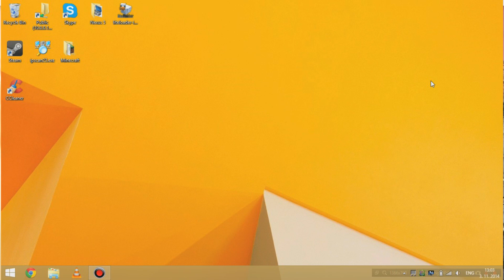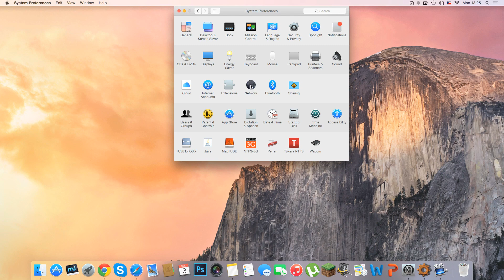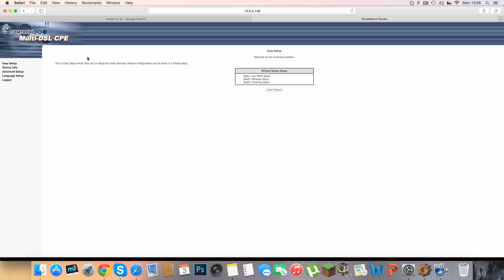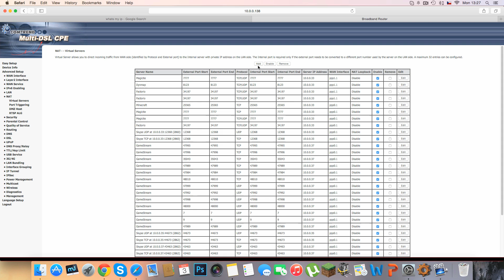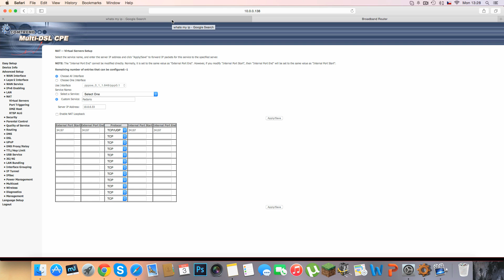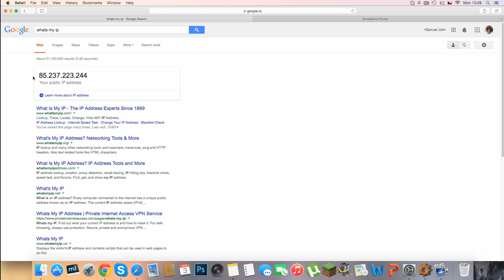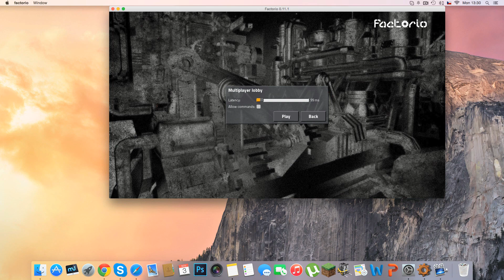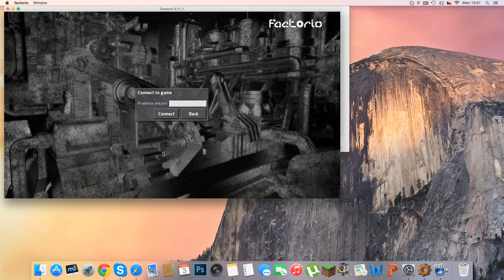How To set up a Factorio Multiplayer Server | Guide | Tutorial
Are you asking yourself How do I play Factorio Multiplayer? Or How to set up a Factorio Server? Or maybe even How to Play Factorio Multiplayer?
Than you are in the Right Place!

How to set up a Factorio Multiplayer Server. In this video we will learn How to Host a Factorio Multiplayer Server.

1. Get your local IP Address (IPv4) and your Router IP Address
   - Windows button + R
   - Type in CMD
   - In the Command Line type in ipconfig
   - Copy the IPv4 Address and the Default Gateway.
2. Port Forwarding.
   - In a web browser navigate to your router via its IP Address. (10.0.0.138 most likley)
   - login
   - Find the Port Forwarding setting (Can be under NAT, Port Triggering, Virtual Servers, etc)
   -  Add the Port 34197 and Open the Port on All interfaces and Protocols. Make sure it is sending traffic to Your Computer (Your IPv4 Address)
   - Save the Settings
3. Discover Your IP Address
   - Search Google for: "Whats My IP"
   - Add: ":34197" behind it.
   - Send it to your friends.
4. Make sure your FireWall is Not Blocking Factiorio.
5. Host the Game
6. Get your Friends to Play with you!
7. And hurray! You are now playing Factorio  with your best friends in Multiplayer!

We will do our best to help you set up Factorio Multiplayer Server so You can Host it and have great fun with your friends!

That's right, we are bringing you Factorio multiplayer series! and you can get it for just 12,5€! We think that is Great Value for a Game like Factorio Multiplayer!

Factorio is much like Minecraft or Terraria, but it has a cool spin on it - there is a pollution system and research system. So the more ready you are for combat, more likely you will encounter one. It is a lot of fun to play and we love to bring it to you, fresh Factorio Alpha v 0.11.0 from the Czech developers and for an alpha, pretty damn stable.
In this Factorio Multiplayer Let’s Play we will go ahead and advance through the ages like any Good Factorio Let’s Play should. From the wonderful Factorio Trains to the great wealth of mining Factorio Oil. We will experience all of the fun Factorio Multiplayer Gameplay.

We will bring you more of this in the future.

Thank you very much for watching, if you like the video then like it and if you really like our content, share it. If you need or want to know something, drop a comment bellow.